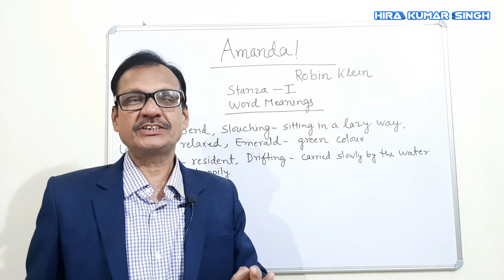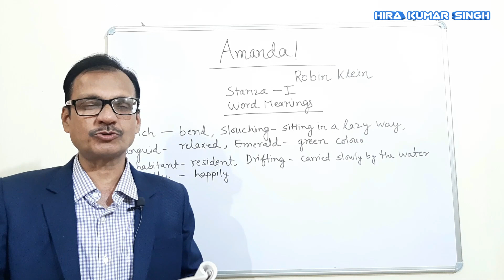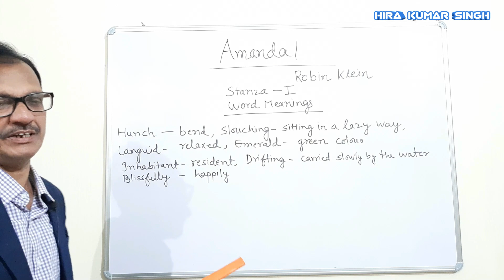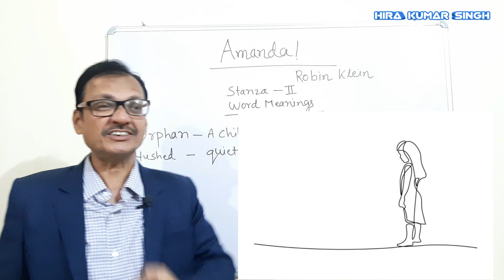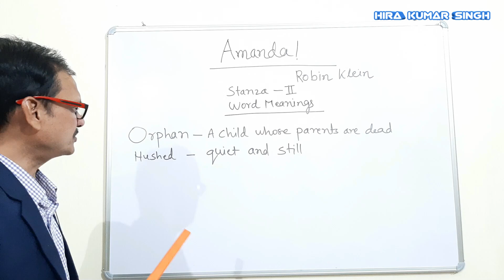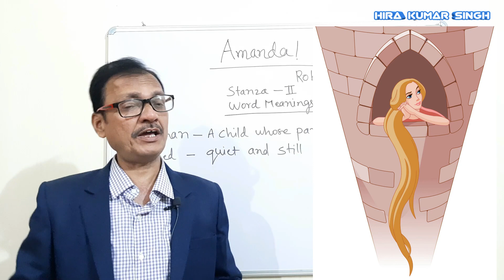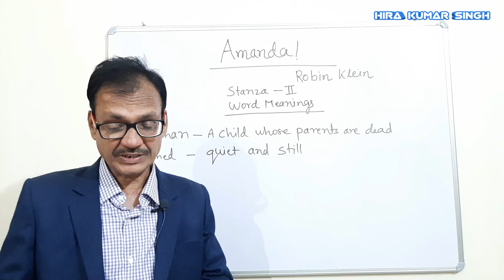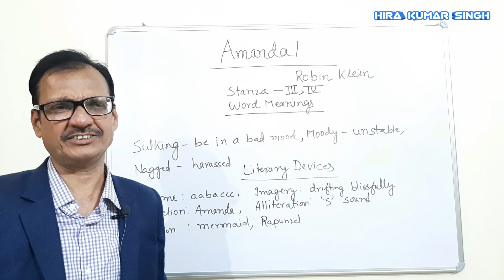Amanda ! | First Flight | For Class 10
This Tutorial includes full explanation of Chapter 4: Amanda ! (Poetry) (Textbook - First Flight Class 10 NCERT).